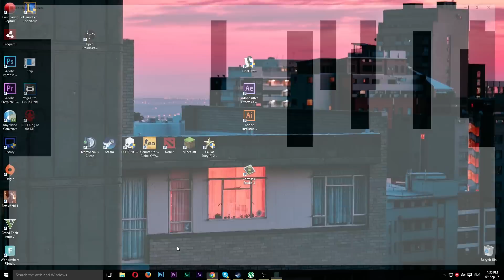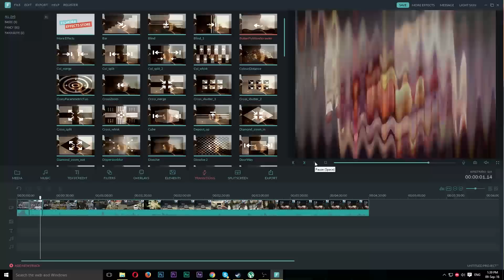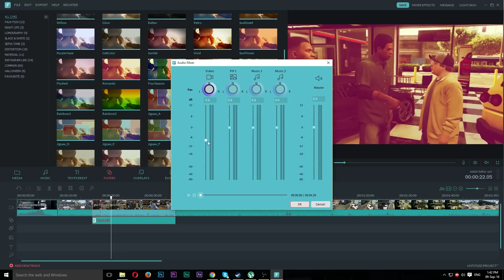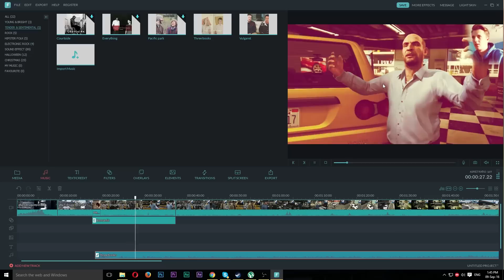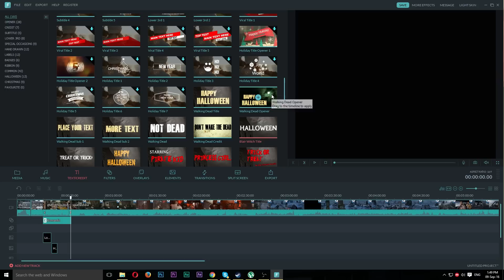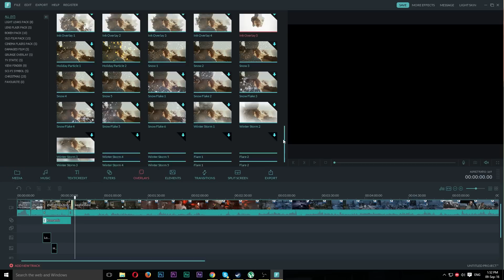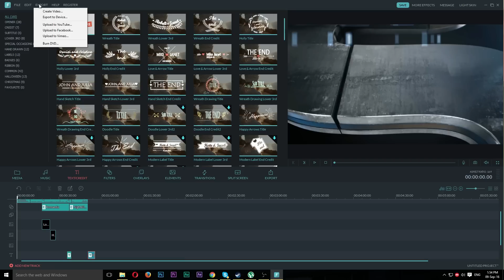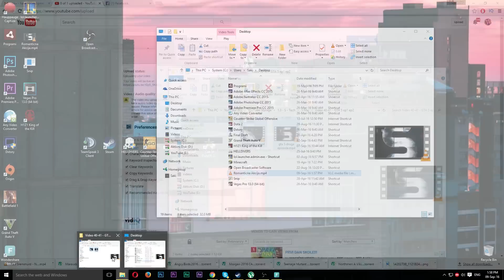Editovanje kod Stubera :)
Ostale avanture: goo.gl/NrglU6

Funartove/pisma/pakete slati na:

POST RENSTANT
ALEKSANDAR KESEGI
NOVI ŽEDNIK